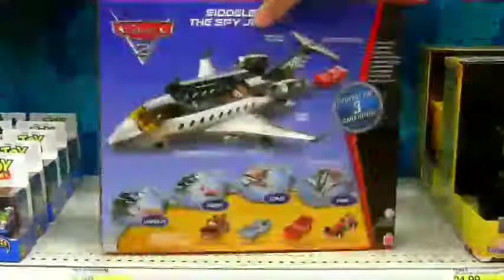June 21, 2021